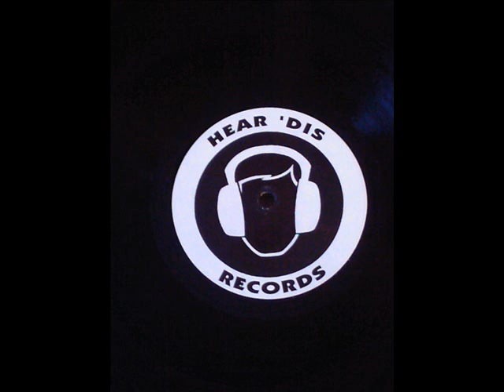MEGA CITY 2 DARKER SIDE OF EVIL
Label:Hear Dis Records
Catalog#:HDR 001
Format:Vinyl, 12", Promo
Country:UK
Released:1993
Genre:Electronic
Style:Hardcore
Credits:Written-By, Mixed By, Producer - Mega City 2
Notes:Recorded at Hilltop Studios.